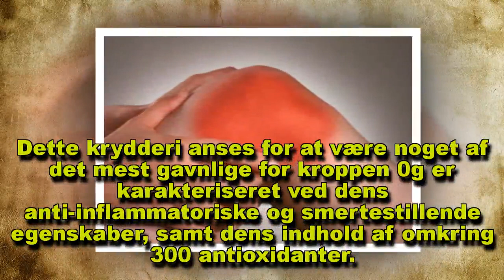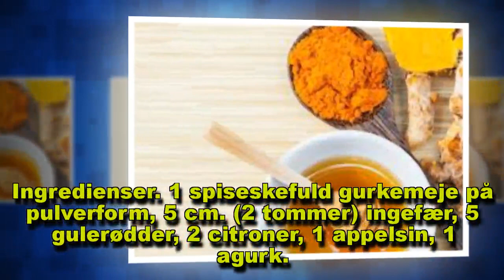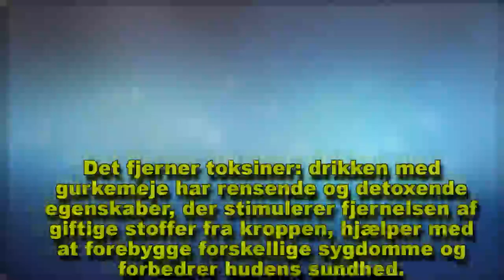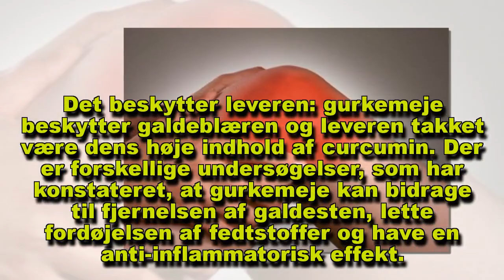En fantastisk drik til naturlig at lindre smerte, inflammation og gigt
I denne artikel vil vi dele en opskrift på gurkemeje juice, der kan tilberedes med krydderiet på pulverform eller endnu bedre, med den friske rod.